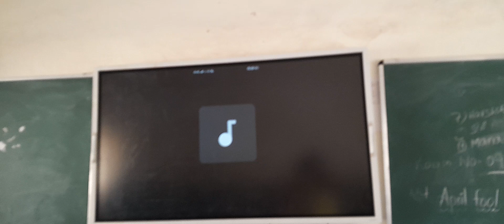ToFEL exam by 7th A/S students @KSRZPGHS PATAMATA LANKA